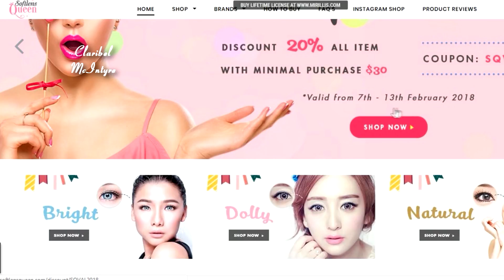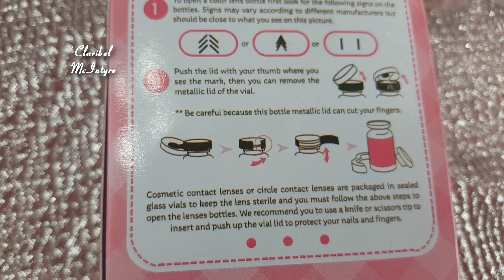lentes de contacto | contact lenses | resena | review contact lenses softlens queen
lentes de contacto

Mi gente bella toda la info de los links de estos lentes y la compania aqui abajo, tambien les recuerdo que este mes por ser san valentin la compania en su sitio online tienen descuento asi que si estan buscando lentes y quieren ahorrar esta es la oportunidad de aprovechar.   cualquier duda, pregunta o algo que nos les quedo claro dejenme lo saber atravez de los comentarios.

info:
base curve (mm) 8.6
Duration (max.) 6month
include free lenscase
size plano

info:
Duration (max.) 3month
include free lenscase
size plano till-6.00

NO OLVIDEN QUE LOS QUIERO MIL Y MAS Y DE A GRATIS!!❤️

VER MAS VIDEOS  COMO ESTE